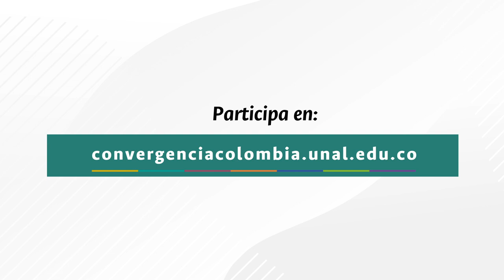ConvergenciaPorColombia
Nuestra ComunidadUNAL se une a la iniciativa ConvergenciaPorColombia con sus propuestas | Ustedes también pueden hacerlo ingresando a 👉 convergenciacolombia.unal.edu.co ¡Nuestras ideas servirán para construir un mejor futuro para los colombianos! 🇨🇴